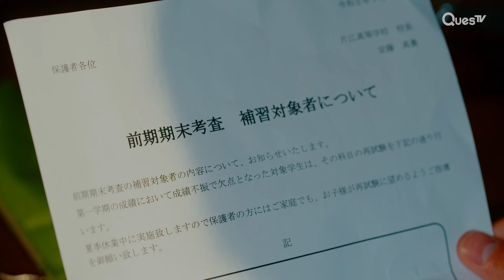ENG SUB MULTI [Clip] Sweet Study Sessions: Becoming My BL Crush's New Tutor | If It's With You | EP2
About If It's With You:
[Japanese Drama Series with ENG & MULTI SUB]
Amane befriends Ryuji on Enoshima Island, grappling with his feelings for his straight friend.

Cast: Takato Okura, Wataru Hyuga

Director: Matsumoto Hana